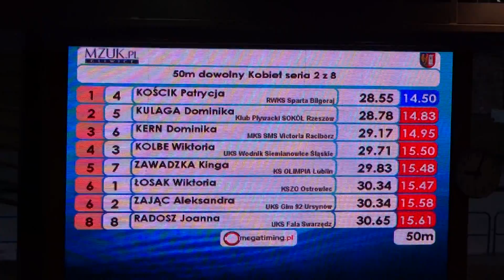Patrycja Koscik 50 dowolny elim Zimowe Mistrzostwa Polski Juniorów 17-18 lat Gliwice 13-15.03.2015